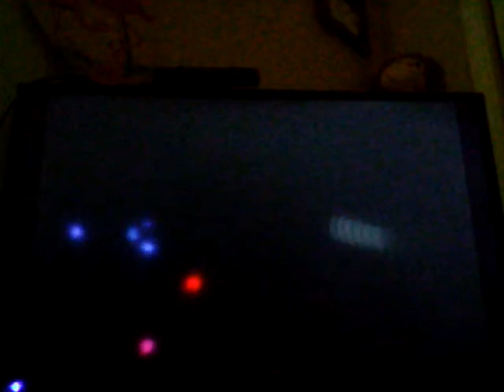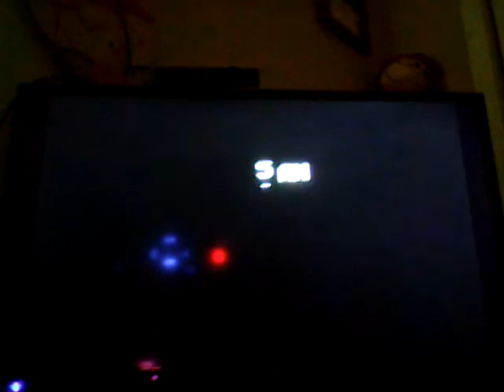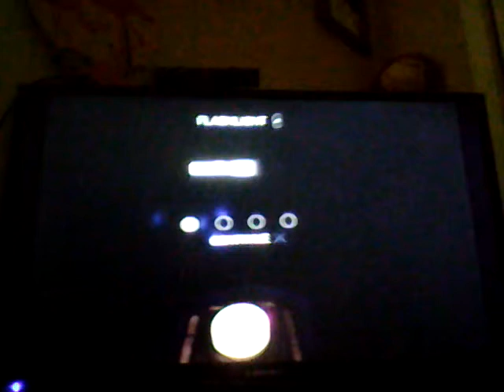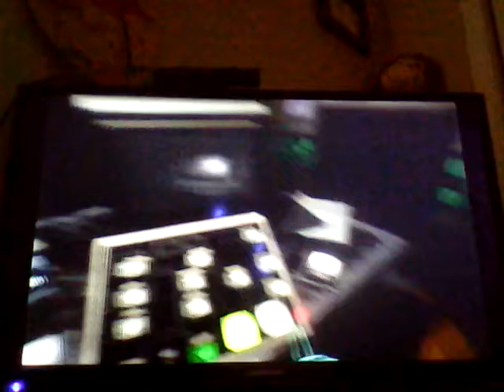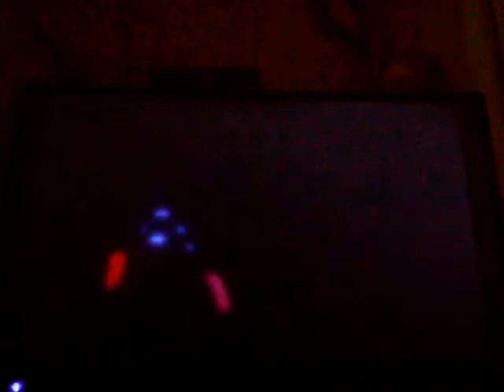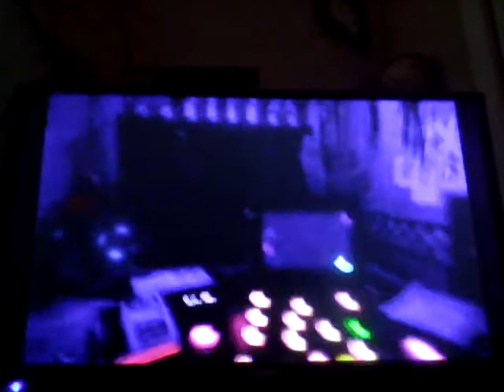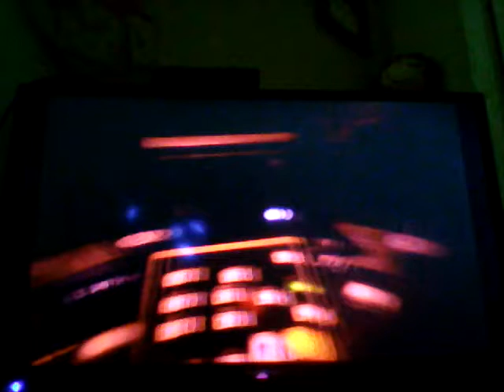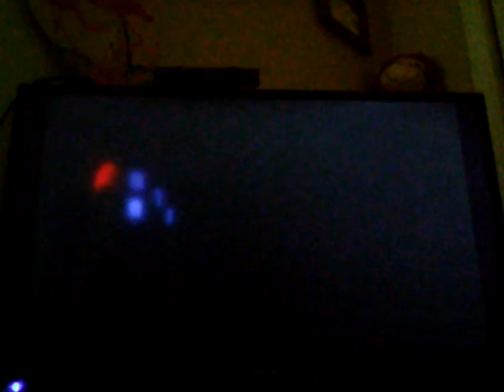Ep 15 Balloon Boy Seize to Exist... (FNaF VR Help Wanted)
Is that how you spell it? Seize? like thanos says?: Seize To Exist? Idk XD im pretty sure thats how you spell it

He Keeps Disappearing XD